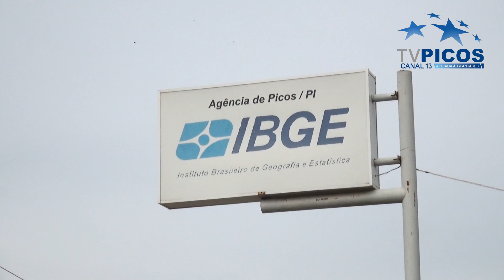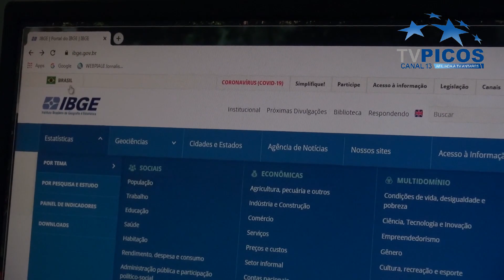CONCURSO DO IBGE OFERECE VAGAS PARA PICOS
São diversas vagas para alguns funções que irão funcionar no novo censo demográfico. VT produzido e veiculado pela TV Picos - Canal 13. Reportagem de Jonas Rocha.